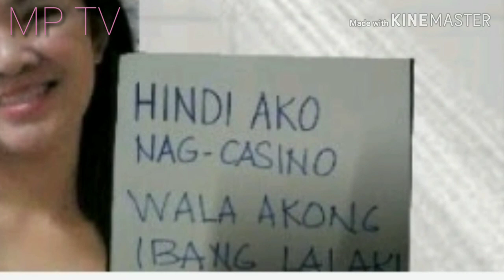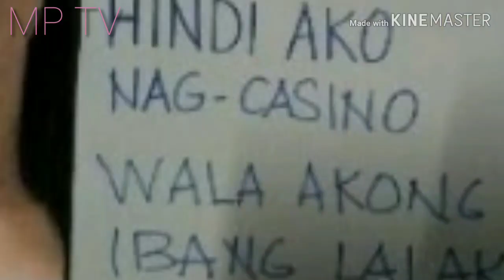SULAT NI ADORA BAGO TAPUSIN ANG KANYANG BUH∆Y | RAFFY TULFO IN ACTION